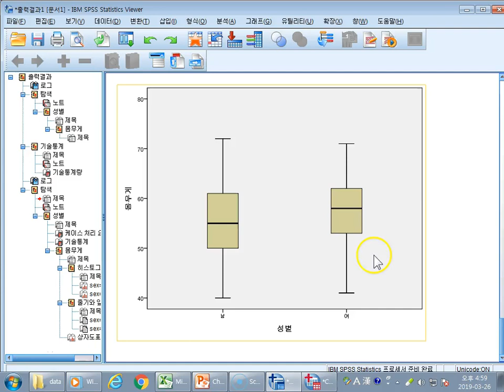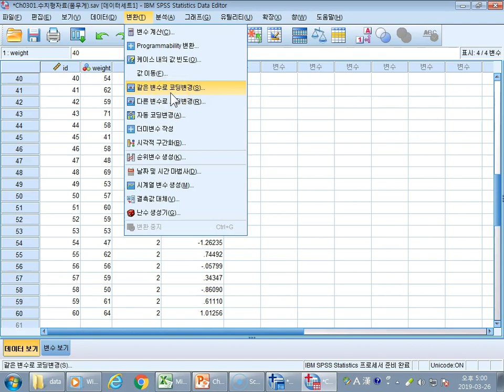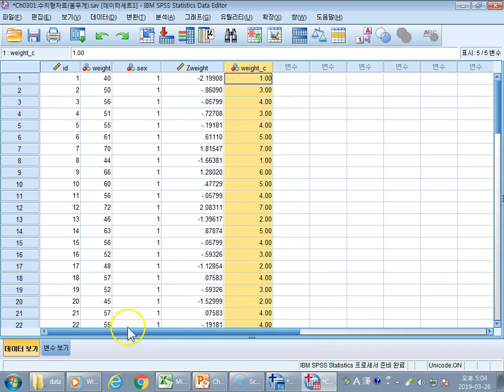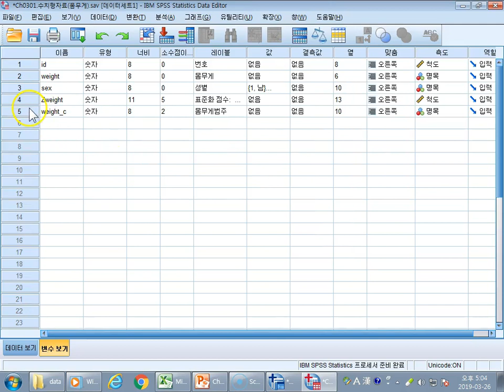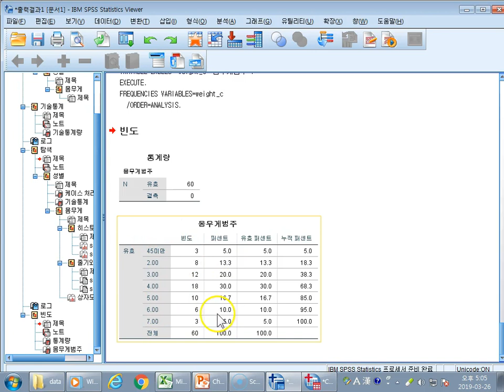Ch03_09.기술통계분석(수치형)(범주자료로 변환 실습)09